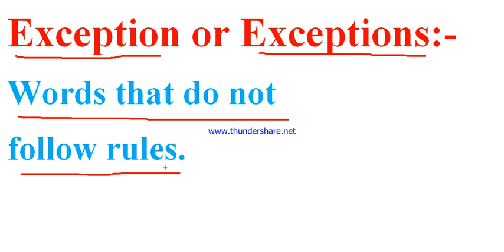Exception or Exceptions